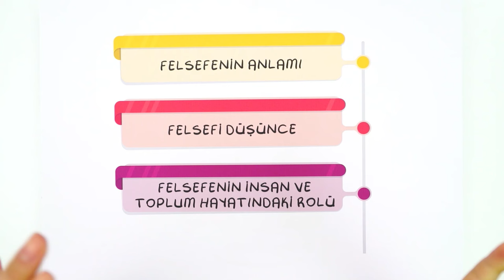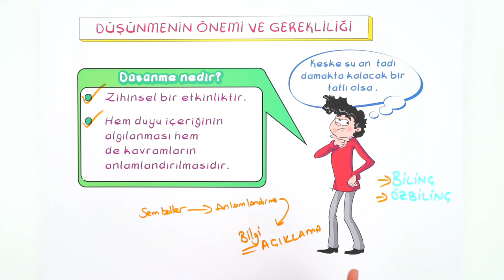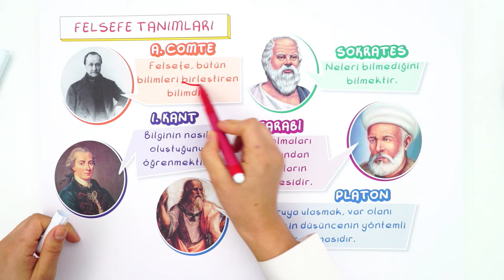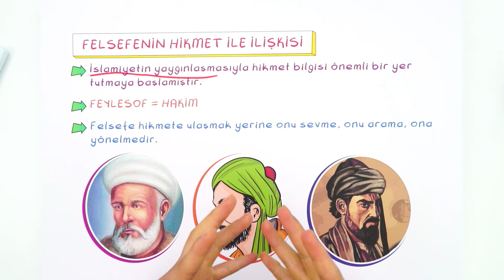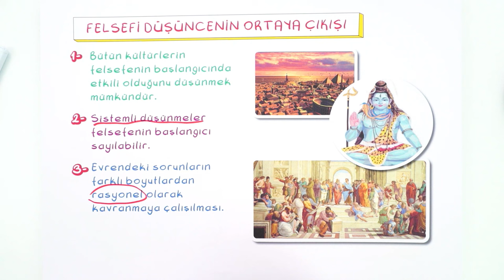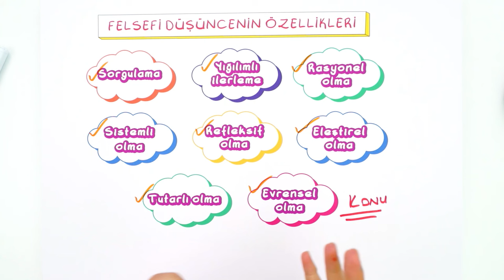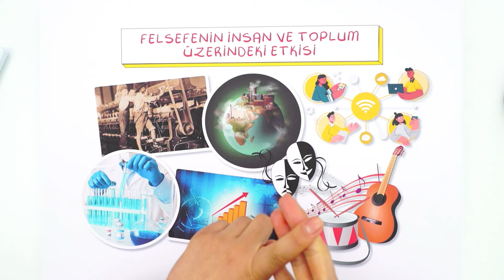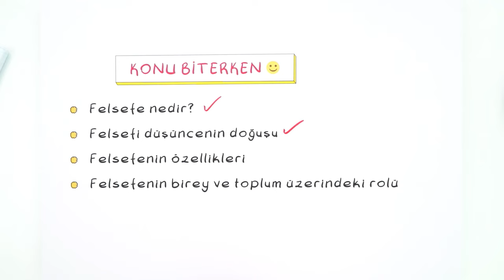10. Sınıf Felsefe: Felsefeyi Tanıma #2022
00:00 : Giriş
00:55 : Felsefe Ne Demektir ?
02:16 : Düşünmenin Önemi ve Gerekliliği
06:53 : Felsefe Nedir?
08:38 : Felsefe Tanımları
12:10 : Felsefenin Hikmet İle İlişkisi
14:10 : Felsefi Düşüncenin Ortaya Çıkışı
17:28 : Neden Antik Yunan ?
20:21 : Felsefi Düşüncenin Özellikleri
25:14 : Felsefenin İnsan ve Toplum Üzerindeki Etkisi